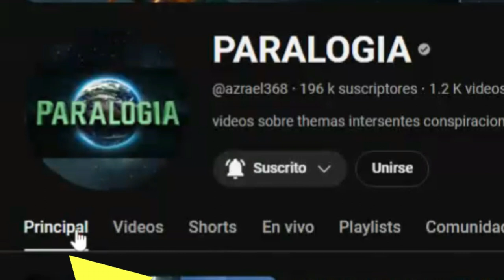NO ES UN INVENTO DE LA RELIJION EL INFIERNO ES REAL Y TE EXPLICO PORQUE TE IRAS ALLI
TE EXPLICO porque el INFIERNO ES REAL
Únete a este canal para acceder a sus beneficios: